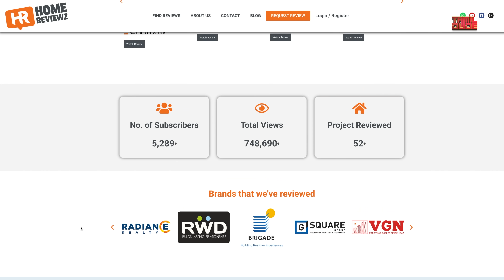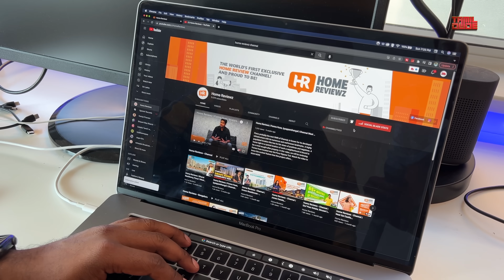கனடா-ல நம்ம குட்டி வாடகை வீடு! | Canada Independent Rental Home Tour | Toronto | Tamil Dude